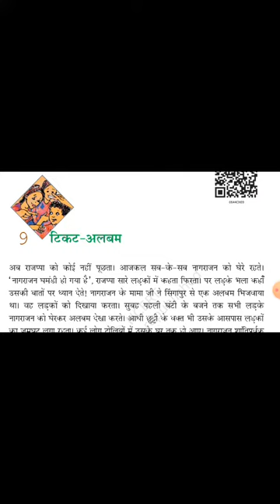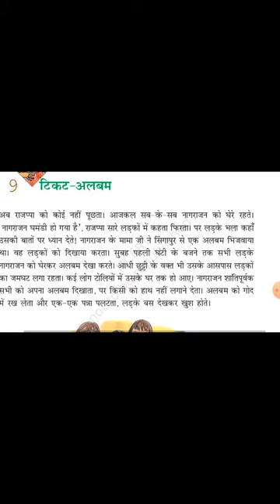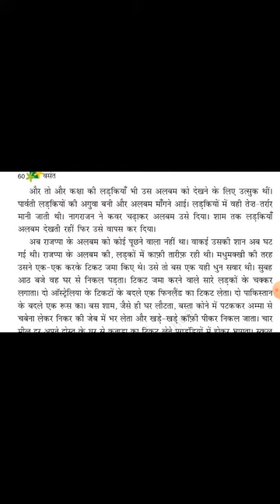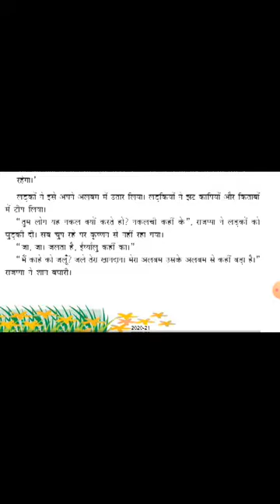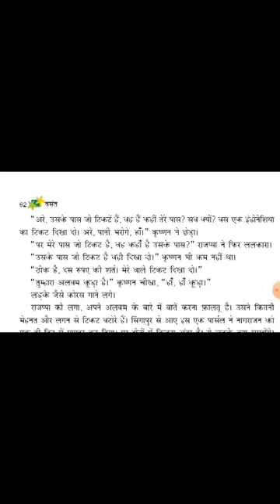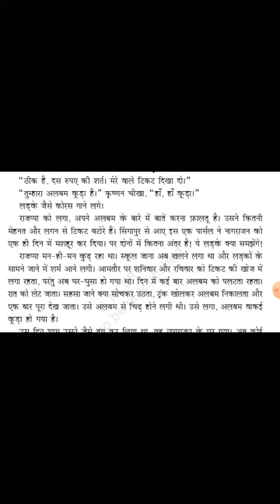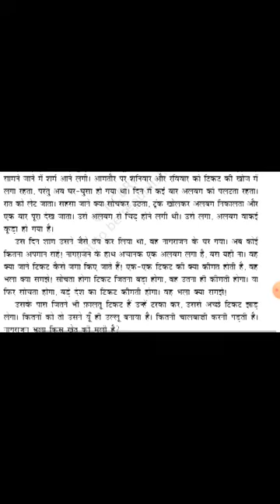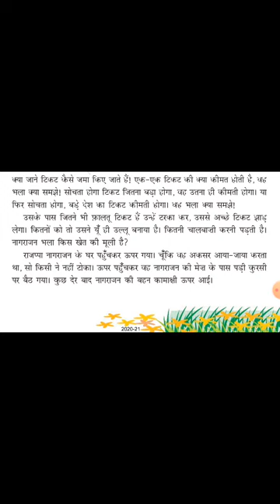class 6 Hindi ch 9 pt 1